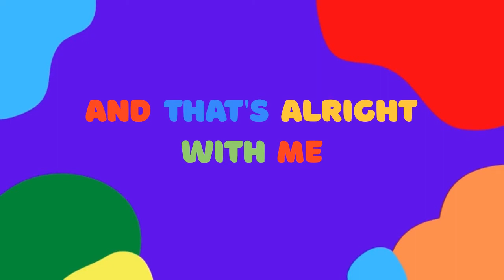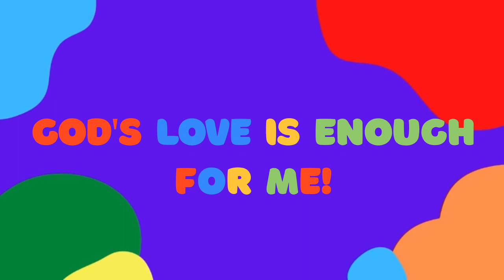Gods Love is Enough - Lyric Video - DANCE FIT TOTS 2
Dance Fit Tots is a programme designed to get parents and under 5s moving together and learning about God's love through song.

These original songs are written by the Salvation Army's MACA and Family Ministries teams and are available on streaming platforms